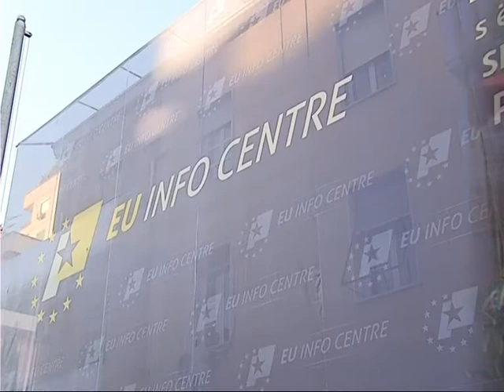AMBASADORI I BE SEQUI SHTYRJA E STATUSIT, NEVOJITET DIALOG POLITIK MES PALEVE LAJM